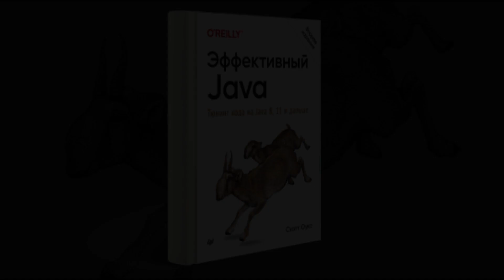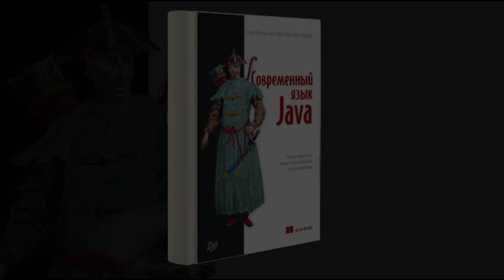ТОП Книг Java 💻 Лучшие книги по Java в 2024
ТОП Книг Java для изучения языка в 2024 году:
00:00:40 - «Программируем на Java». Марк Лой, Патрик Нимайер, Дэниэл Лук
00:01:05 - «Основы программирования на Java: Для школьников и не только». Канель Евгений, Фрайман Зэев
00:01:35 - «Эффективный Java. Тюнинг кода на Java 8, 11 и дальше». Скотт Оукс
00:01:59 - «Современный язык Java». Урма Рауль-Габриэль, Фуско Марио, Майкрофт Алан

📚🚀 Сегодня у нас для вас особенное видео - подборка из 4-х лучших книг по изучению Java! Если вы мечтаете стать настоящим Java-гуру, то вам обязательно стоит заглянуть в этот список. 📖💻

🔸 книги по java,
🔸 лучшие книги по java,
🔸 java книги для начинающих
🔸 java для начинающих
🔸 java для чайников